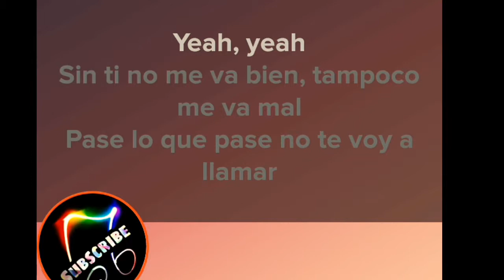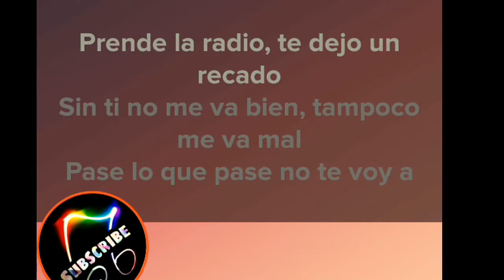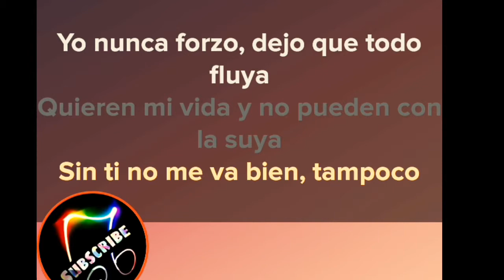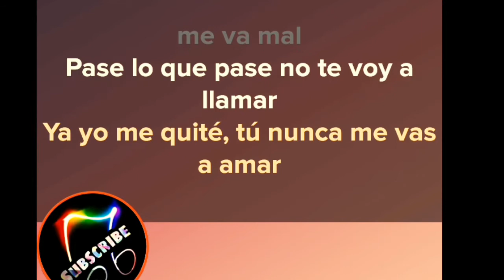NI BIEN NI MAL - Bad Bunny | X 100PRE (Karaoke Version) HD Ⓜ️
Gulcan King oF Music
NI BIEN NI MAL - Bad Bunny | X 100PRE
(Karaoke Version) HD Ⓜ️
karaoke sing

[Intro]
Yeah-yeah
Yeah-yeah
Yeah-yeah

[Chorus]
Without you, I'm not doing well, it's not going bad either
Whatever happens, I will not call you
I already took off, you will never love me
To not think about you I have to smoke

[Verse 1]
Today I'm going to break the night, today I'm going to hang out
Today I'm going to light it up and I'm not going to pass it
I swear to mommy, I won't think about you
Mistakes like you won't happen me again (Yeh!)
Sometimes nights become martyrdom
Like our love that became a delirium
My soul is at war, it is syrian territory (Hey!)
Wine bottles end in glass (Hey!)
And you whoring, I really envy you (Hey!)
But nothing
You're going to miss me when you open your wallet and have nothing
When he puts it in you and you do not feel anything
When you feel alone, lost in nothingness
You can fix it, but you don't do anything
Baby, thanks for nothing (Hey!)
Now there are plenty of pussies and bills (Hey!)
Your friend giving likes, if I put it in her, I record her (Hey!)
I shit on your mother and your lawyer
Turn on the radio, I'm leaving a message

[Verse 2]
The best of all is that now, to hang out
I do not have to wait for you to finish dressing
Tonight is evil night and I'm really gonna have fun
I just fucked your friend
Like Miky says, "I'm not going to lie to you" (I'm not going to lie to you)
I was one more for your collection
I don't know, between you and I, there's no connection
Fuck the forgiveness, there is no reconciliation
Now it's your turn to cry in your room
(Because no even by God I answer a call from you)
I never force, I let everything flow
(You are always in the net indirecting me)
They want my life and they can not with theirs

NI BIEN NI MAL - Bad Bunny X100PRE KARAOKE con LETRA

Bad Bunny - Ni Bien Ni Mal (Letra / Karaoke)

NI BIEN NI MAL - Bad Bunny | X 100PRE- Instrumental-Remake

Bad Bunny - Ni Bien Ni Mal (Letra / Lyrics) - X 100PR

NI BIEN NI MAL - Bad Bunny (LETR

BAD BUNNY - NI BIEN NI MAL LETRA

Bad Bunny - NI BIEN NI MAL (Letra/Lyrics + English Translation)

BAD BUNNY - NI BIEN NI MAL 😏 مترجمة عربي